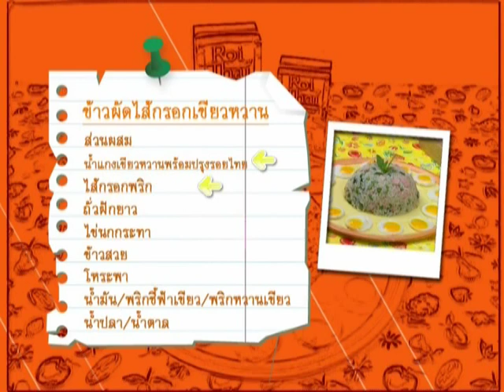Roithai Idea ข้าวผัดไส้กรอกเขียวหวาน เชฟป้อ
รอยไทยไอเดีย ชุดที่ 2 ตอน ข้าวผัดไส้กรอกเขียวหวาน